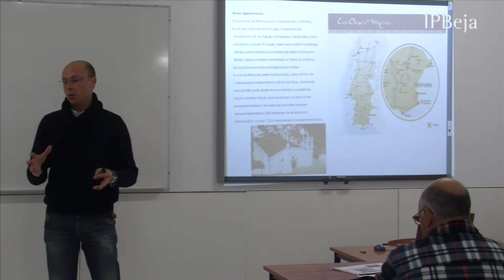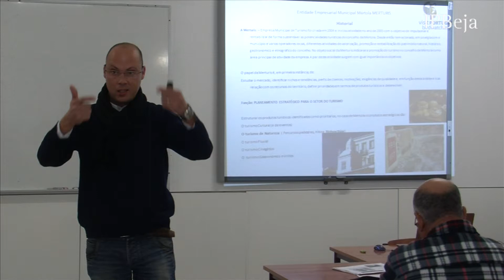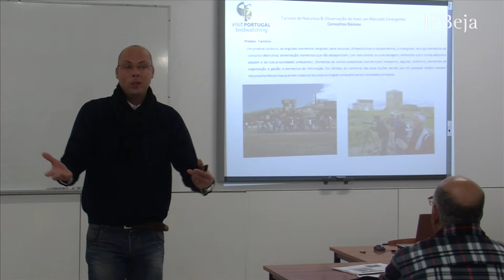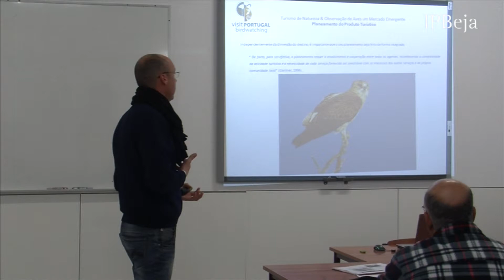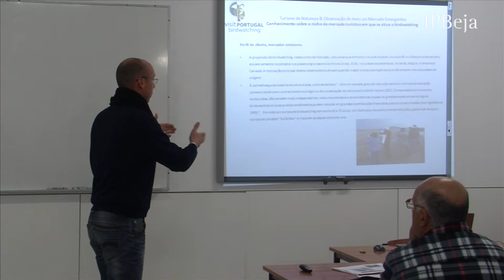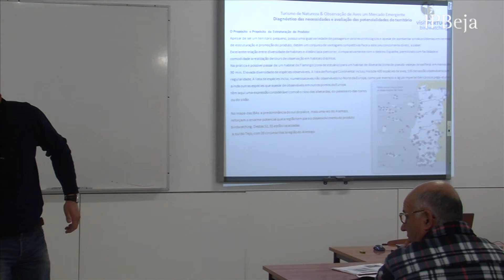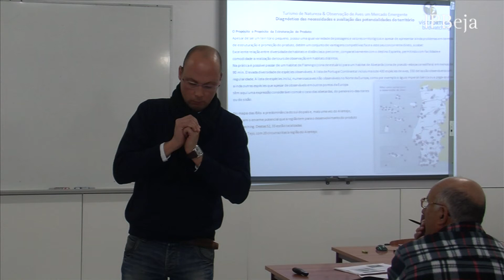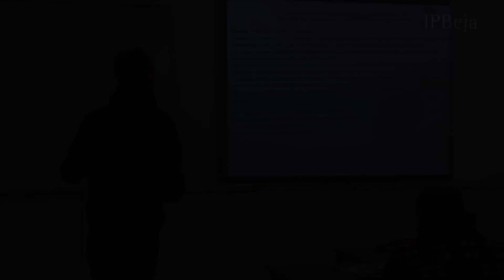Encontros com a Comunidade " O Planeamento em Turismo"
Encontros com a Comunidade 2013/2014 - Planeamento em Turismo

Encontros com a Comunidade, uma iniciativa do Curso de Turismo, no âmbito da disciplina "Introdução ao Turismo", "Encontros com a Comunidade", que teve como objetivo apresentar a Escola Superior de Tecnologia e Gestão e o seu Curso de Turismo a toda a Comunidade Empresarial e Entidades da região.